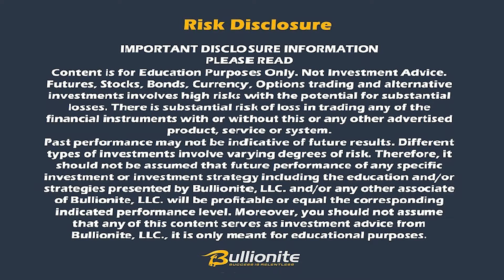Stock Market News and Updates! (Fundamental Events)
Mukarram Mawjood, Bullionite Founder, covers the important fundamental events in the United States and across the globe; covering the effect they have on the corresponding markets. Get the scoop on the latest happenings, and learn how to properly trade in the markets. Buy or Sell? Find out in this video!